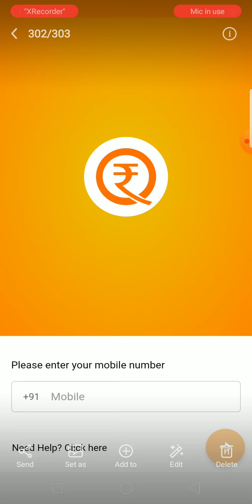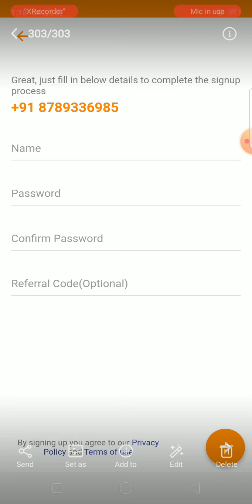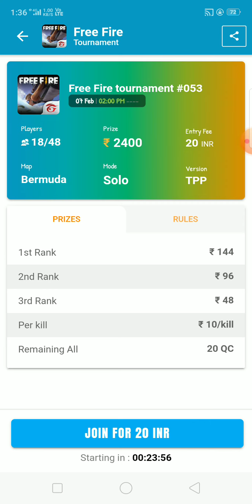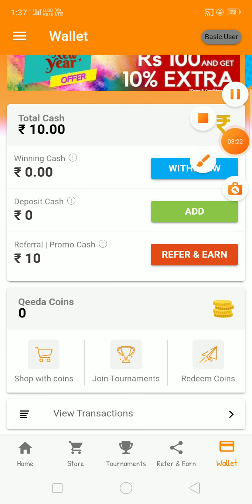Minimum Redeem ₹40 Instant Free Paytm Cash || New Earning App 2021 || Best Paytm Cash Earning Apps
Minimum Redeem ₹1 Instant Free Paytm Cash || New Earning App 2021 || Best Paytm Cash Earning Apps

 Download Winzo App Get Now ₹50 Rs
ADD  Instant PAYTM Cash 100% Unlimited Working Trick 2020,Paise Kaise Kamaye 2020 मे | Best Earning App 2020